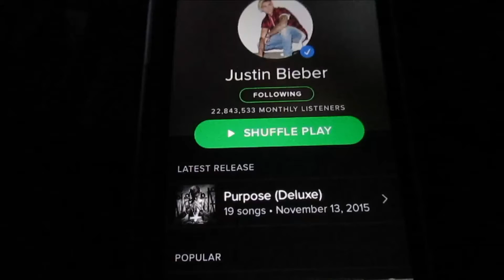FEELING NEGATIVE FEELS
(OPEN ME)

WELCOME TO BELOW THE VLOG

DATE OF VIDEO: Friday, November 13th 2015

VIDEO LINKS

Periscope: @iamjonahdaniel